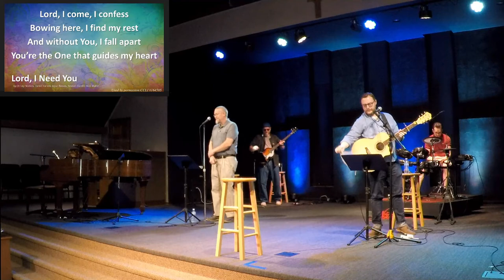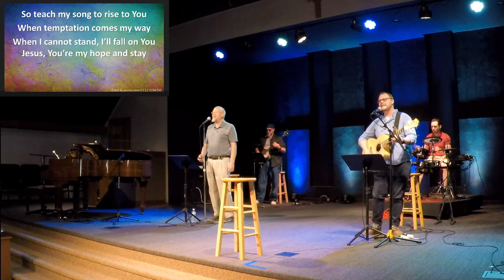Worry, Anxiety, Tension, Restlessness - Who Has Who?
May 23, 2021 - Today's Music
Message from Pastor Bernie Knefley